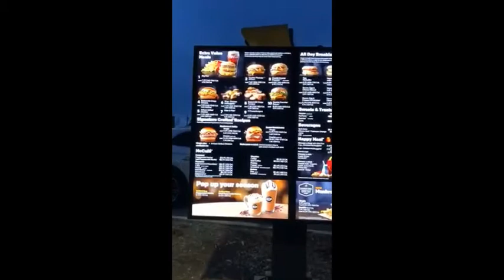45 Second Shakespeare